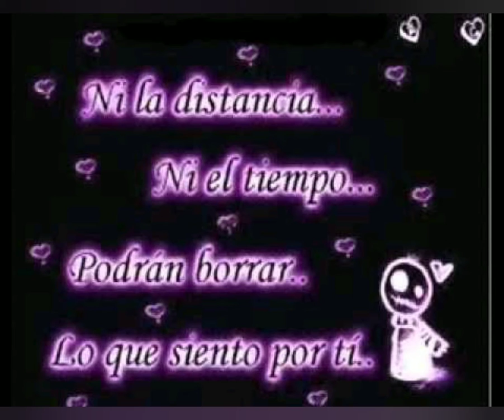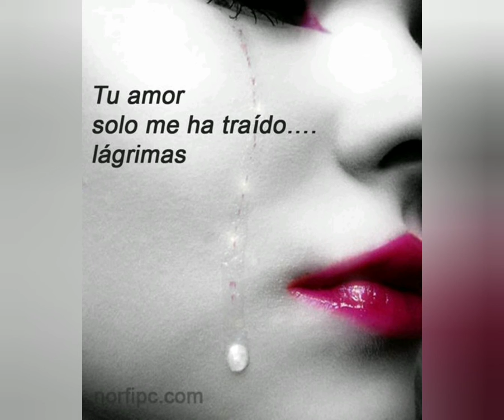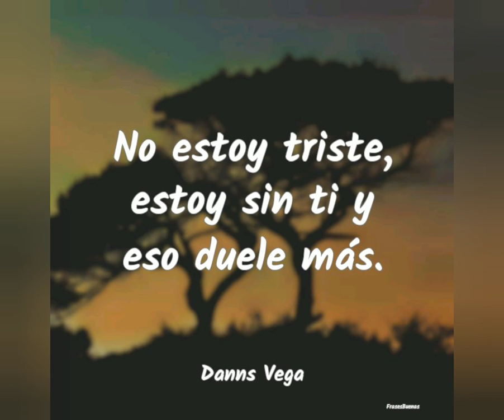Olvidalo. Grupo brizamar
Olvidalo

Grupo brizamar